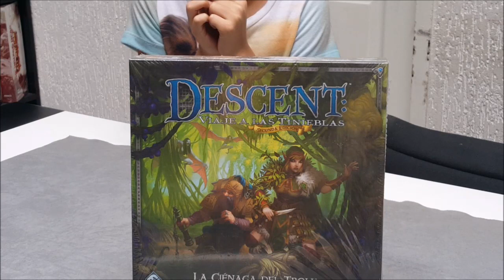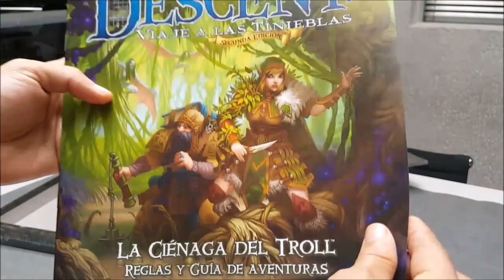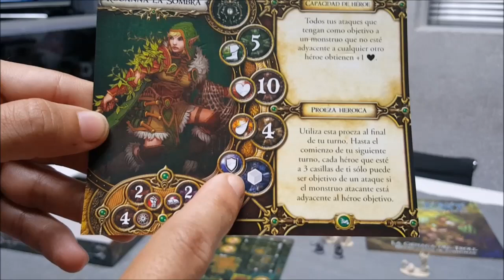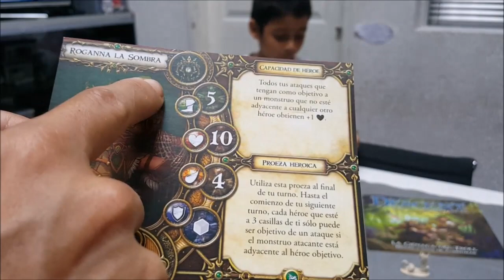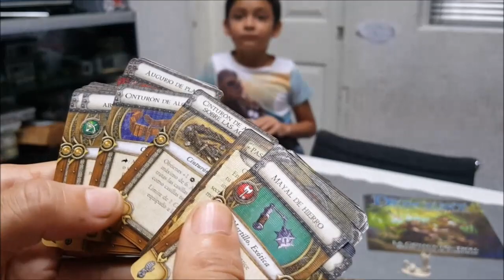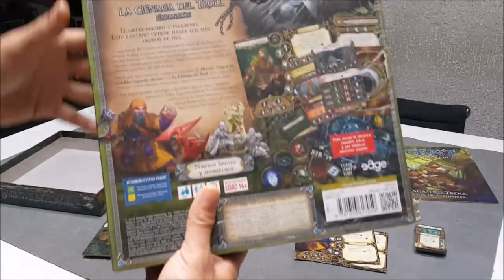UNBOXING, Destapado y Revisión, "DESCENT 2ND Edit" (La Ciénaga Del Troll) boardgame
Destapamos y le damos una pequeña revisada a una de las 8 expansiones disponibles para descent viaje a las tinieblas 2nd edition de FANTASY FLIGHT GAMES .